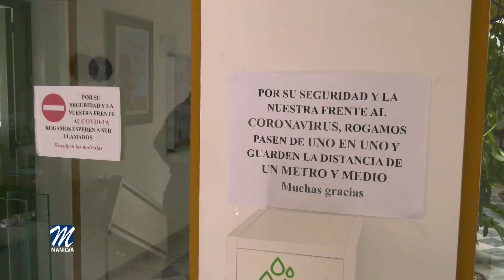El equipo de gobierno aprueba ayudas para emprendedores y autónomos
Dentro de las numerosas medidas adoptadas por el Equipo de Gobierno para ayudar a las familias más necesitadas, crear bolsas de trabajo, potenciar el turismo y apoyar a las empresas locales, también está aprobada las ayudas a emprendedores y autónomos.
El Ejecutivo local ya ha remitido la documentación pertinente al Boletín Oficial de la Provincia, para que sea publicado. A partir de dicha publicación, de la que se dará cumplida cuenta en los medios locales y se subirá a la sede electrónica, se podrán solicitar estas ayudas.
En el caso de los Autónomos la documentación requerida sería: DNI des solicitante, además de la solicitud de la ayuda firmada por la persona interesada o representante del solicitante según modelo establecido en la sede electrónica. Certificado actualizado de situación censal que indique la actividad económica con su fecha de alta, el domicilio fiscal y en su caso el del local de desarrollo de la actividad.              En caso de tener trabajadores a su cargo, Informe de Vida Laboral de la Empresa expedido por la Tesorería de la Seguridad Social, declaración responsable firmada por la persona interesada o representante del solicitante y la documentación que acredite el derecho a la percepción de la presente ayuda.
En los casos de pérdida de facturación para los que no se han visto afectados por el cierre de establecimientos, pero que hayan sufrido una reducción en su facturación en el mes anterior a la solicitud de esa ayuda de al menos el 75% en relación con la media efectuada en el semestre natural anterior a la declaración del estado de alarma, necesitarán: Copia del libro de registro de ventas e ingresos o libro registros de ingresos. Cuando la persona física no esté obligada a llevar los libros que acreditan el volumen de actividad, deberán acreditar la reducción al menos del 75% exigida por cualquier medio de prueba admitido en derecho.
Cuando la persona física no lleve de alta los 6 meses naturales exigidos para acreditar la reducción de los ingresos, la valoración se llevará a cabo teniendo en cuenta el periodo de actividad.
Deberá aportar también documentos justificativos, facturas o documentos equivalentes acreditativos del gasto realizado, ordenado correlativamente según el número de orden asignado en la relación numerada en la Cuenta Justificativa. Estos documentos deberán ir acompañados de los justificantes acreditativos del pago.
En caso de facturas, las mismas deberán cumplir, al menos, los siguientes requisitos para dar cumplimiento a lo previsto en el Real Decreto 1619/2012, de 30 de noviembre, por el que se aprueba el Reglamento por el que se regulan las obligaciones de facturación:
Denominación y CIF de la entidad beneficiaria, número y fecha de factura original, datos de quien expide la factura, descripción del material adquirido o servicio prestado y precio unitario e importe total.
Tanto el listado de documentos para las personas jurídicas como en el caso de pérdidas de facturación, podrán consultarlos en el Facebook del Ayuntamiento de Manilva.